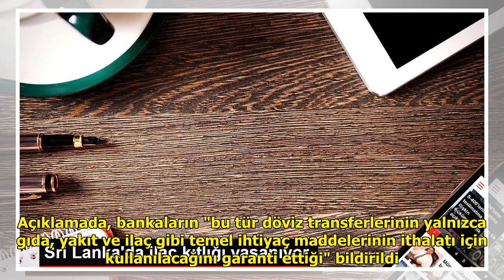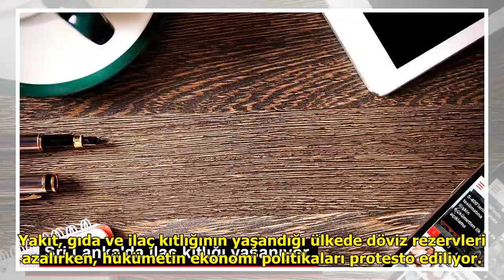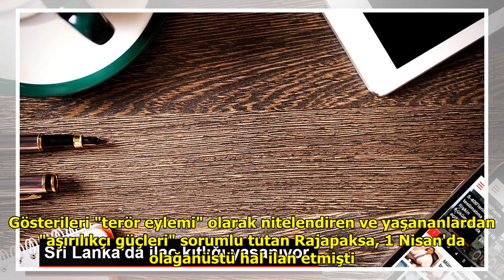Ekonomik kriz yaşayan Sri Lanka, yurt dışındaki vatandaşlarından ülkeye para göndermelerini istedi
Eastern Eye sitesinin haberine...